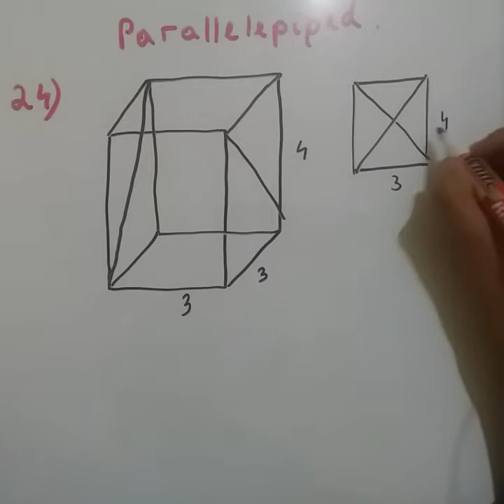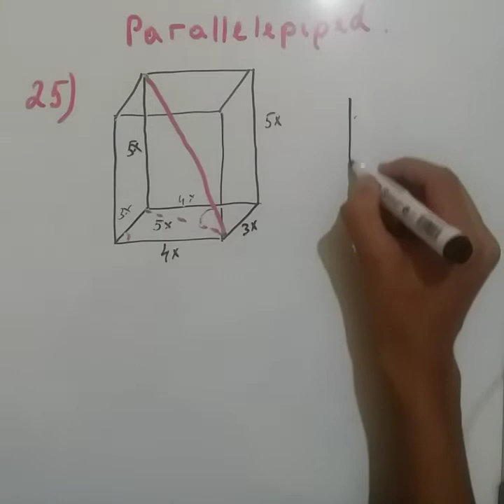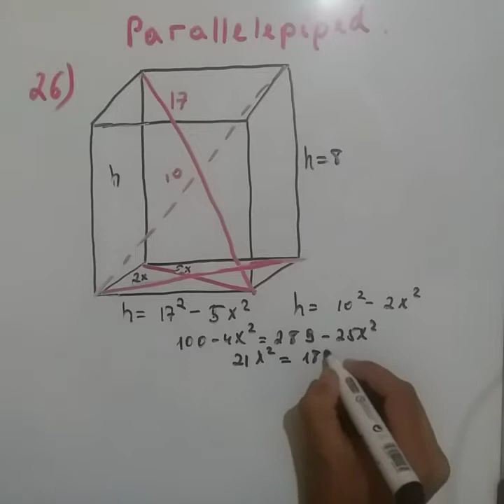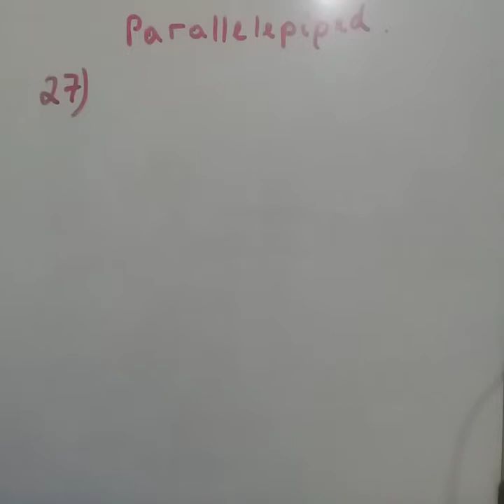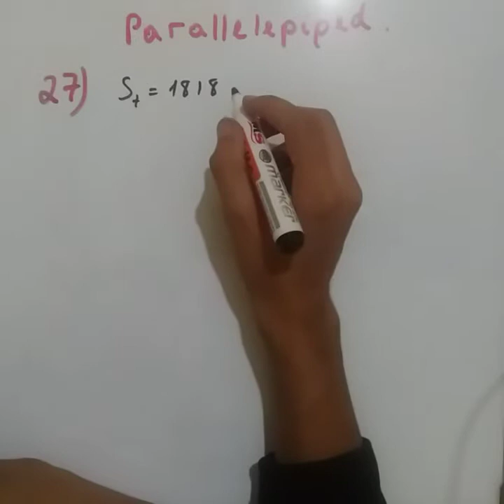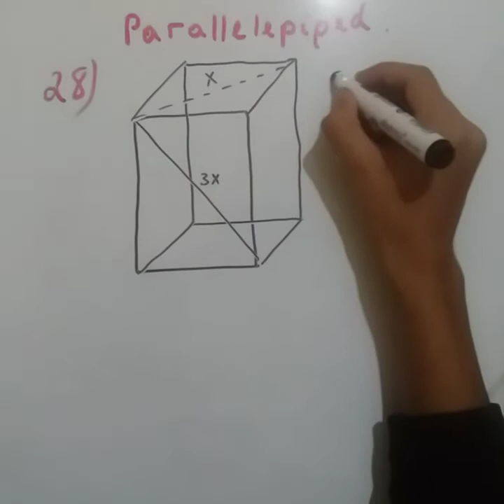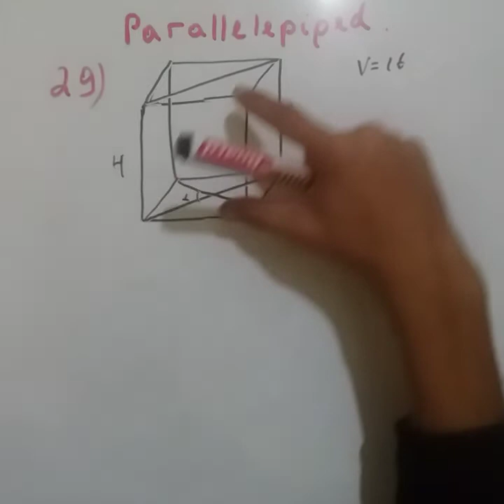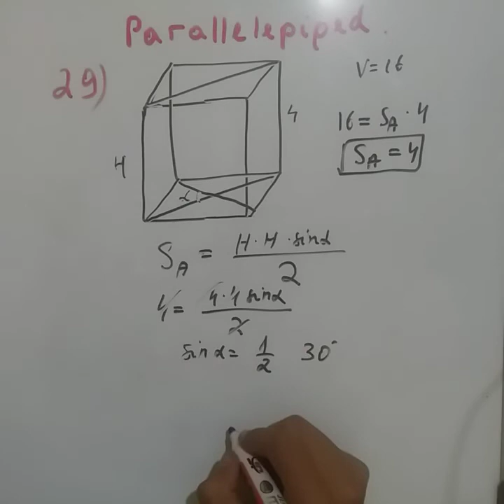4.29.1.Prizma.Parallelipiped [24-30misol] [Streometriya] [1996-2007-to'plam]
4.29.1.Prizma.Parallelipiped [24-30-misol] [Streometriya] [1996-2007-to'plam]